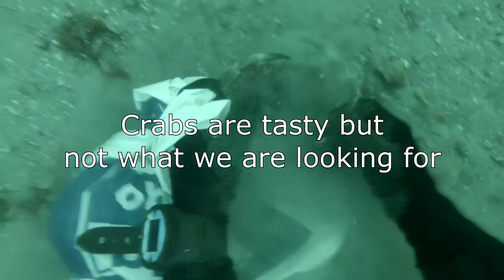How to make 200$ in 30 min scuba diving (Have fun and make money)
Diving location: Hitra, Norway
Max depth: 19m / 62f
Temperature: 5C / 41F
Camera: GoPro Hero 3 Black Edition

Diving gear:
15 L tank 200 Bar
AGA Interspiro full face mask.
Seatex tailored neoprene dry suit
Coop plastic bag